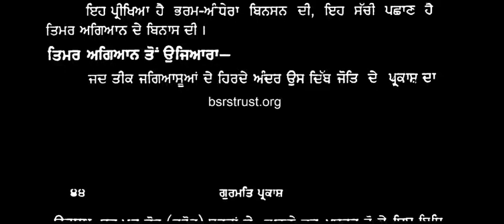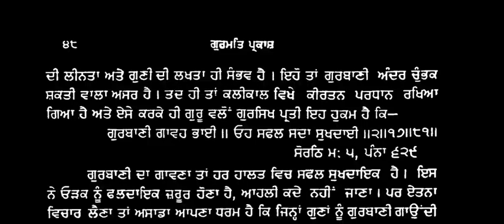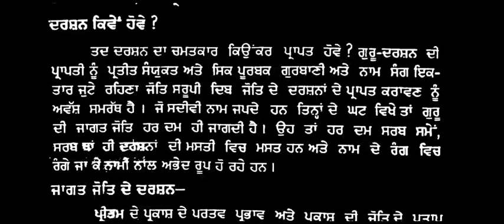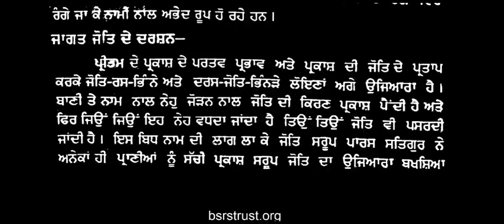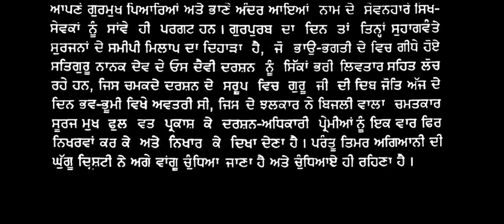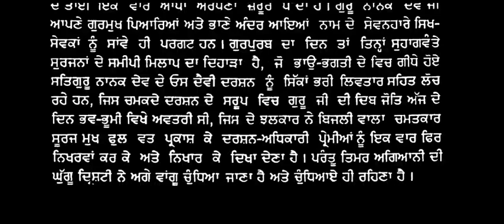Gurmat Parkash Chapter-5 (Teemar Agyan ton Ujiyara)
Gurmat Parkash A Book by Bhai Randhir Singh ji